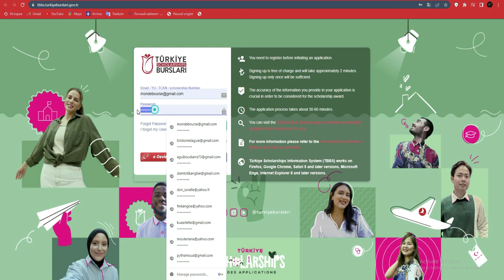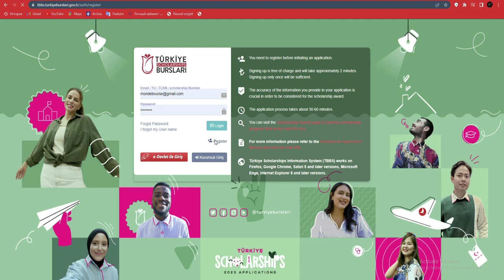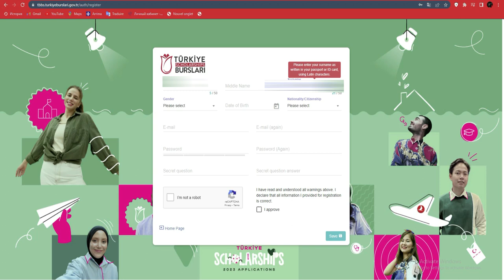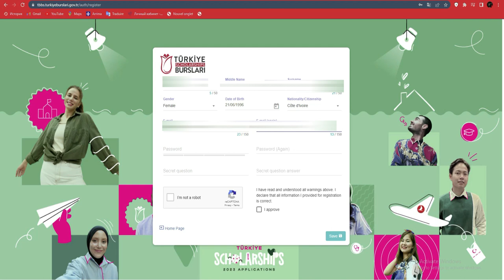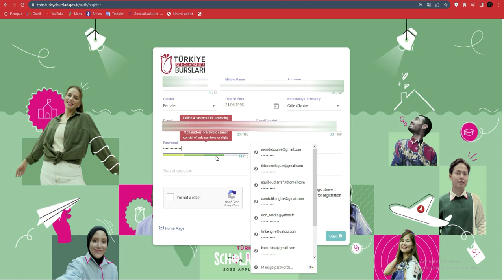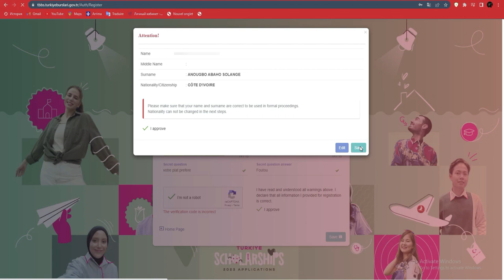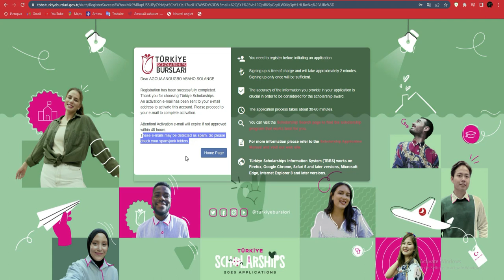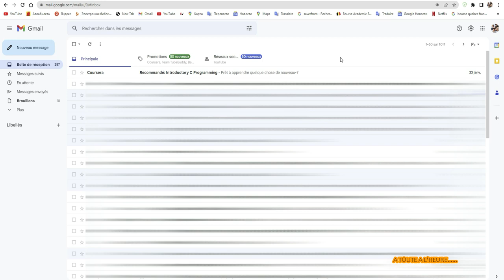Comment Faire ses premiers pas sur la bourse de la Turquie 2023?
Si vous êtes intéressé n’hésitez pas à solliciter nos services via whatssap au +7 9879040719